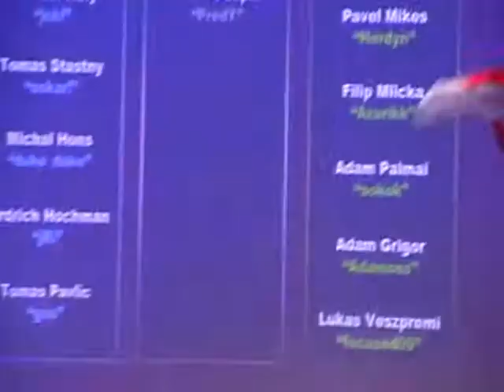Samsung Euro Championship 2011 Warsaw, Poland - Opening ceremony country representation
Opening ceremony country representation from the Samsung Euro Championship 2011 venue in Warsaw, Poland. The event took place at 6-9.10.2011. The footage is taken on the 6th - after the Polish WCG qualifier finals.